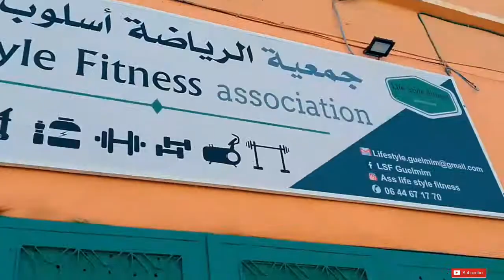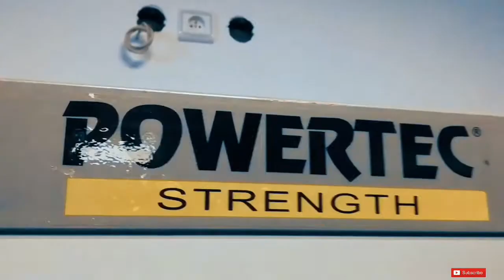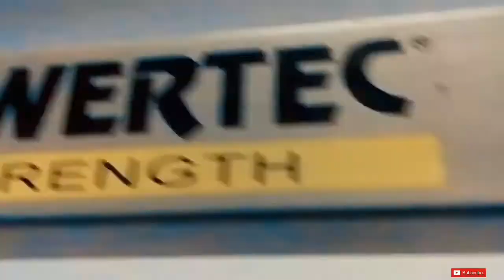Fitness Motivation / best of salah vlofitness ( workout 2019.03.10)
Motivation   Fitness

الاسم صلاح السن 26 مختص في فيديوهات الفئة الرياضية والياقة البدنية
هدا الفيديو تم تصويره في 2019/03/10 اشكر كل من ساهمة في مشاركة قناتي على صفحته

هذه القناه تعمل على نشر الفلوقات والفيديوهات التحفيزيه والاكلات الصحيه والتصوير الفوتوغرافي

This channel is working on spreading felines, motivational videos, healthy eating and photography

Fb.    Salah vlofitness

instagram.     Salahvlofitness